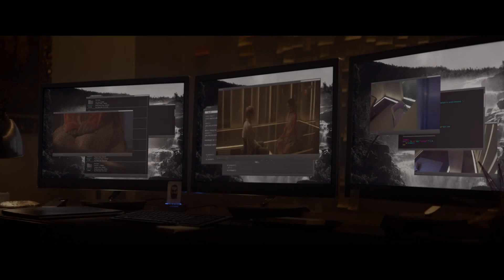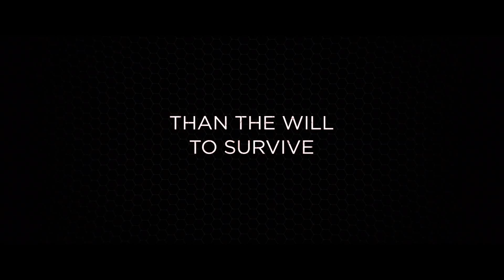EX MACHINA Trailer [HD]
Ex Machina Trailer (German,Deutsch GB/US 2014 OT: Ex Machina )
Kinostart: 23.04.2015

von Alex Garland, mit Oscar Isaac und Domhnall Gleeson
Im Science-Fiction-Thriller Ex Machina verliebt sich Programmierer Domhnall Gleeson in eine künstlich erschaffene Frau.

Caleb (Domhnall Gleeson) ist 24 und ein erfolgreicher Web-Programmierer. Als er einen firmeninternen Wettbewerb gewinnt, darf er eine Woche in den Bergen im Privathaus des abgeschieden lebenden Firmenchefs Nathan (Oscar Isaac) verbringen. Was als Urlaub gedacht war, entpuppt sich allerdings als Calebs Teilnahme an einem Experiment: Er soll mit einer schönen Roboterfrau (Alicia Vikander) zusammenarbeiten – der ersten wirklichen künstlichen Intelligenz. Doch nach und nach beginnen unerwünschte Gefühle in dem jungen Mann zu wachsen.

The Beach Drehbuchautor Alex Garland liefert mit Ex Machina sein Regiedebüt ab und holt sich dafür Alicia Vikander (Die Königin und der Leibarzt – A Royal Affair), Oscar Isaac (Inside Llewyn Davis) und Domhnall Gleeson (Harry Potter und die Heiligtümer des Todes 2) mit an Bord.